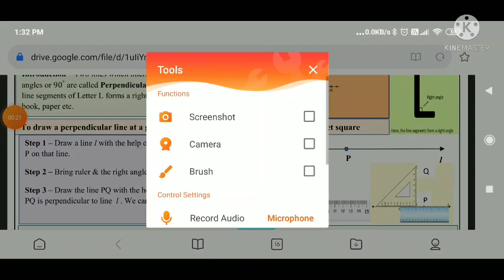maths class 6 worksheet 27 ll class 6 math worksheet 27 ll Maths worksheet 27 class 6th